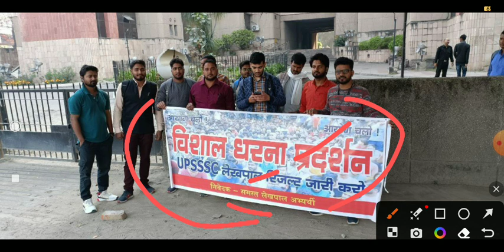UPSSSC आयोग पर विशाल धरना प्रदर्शन || LEKHPAL, VDO RE-EXAM, AGTA, VPO, JA, VDO